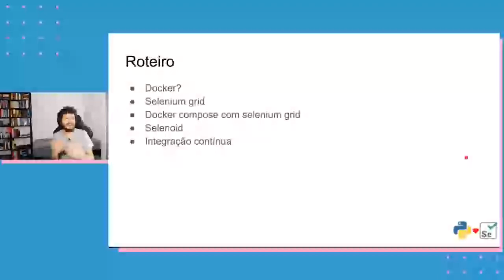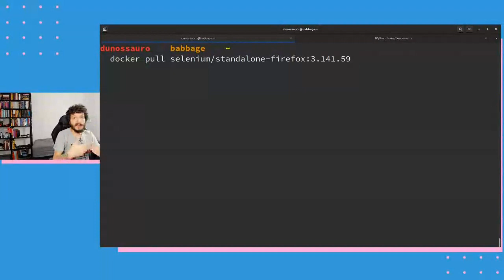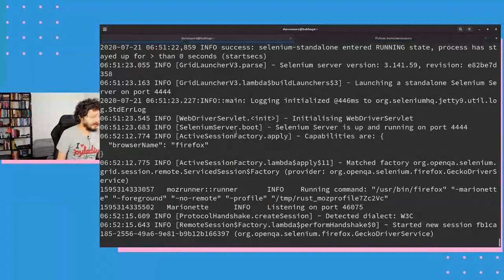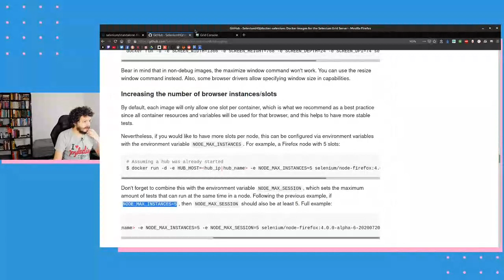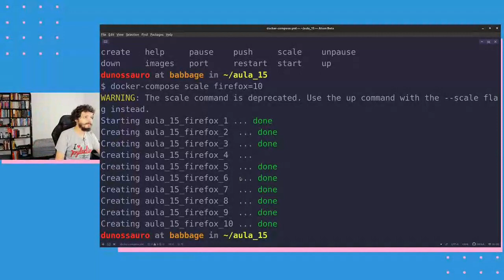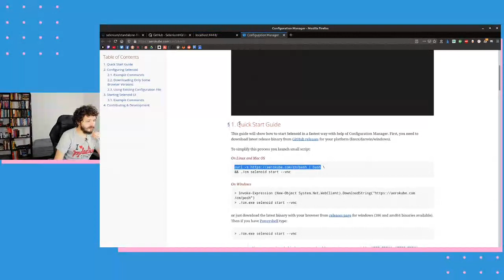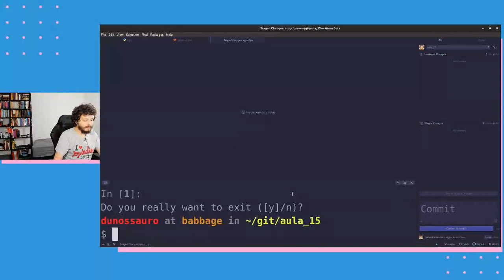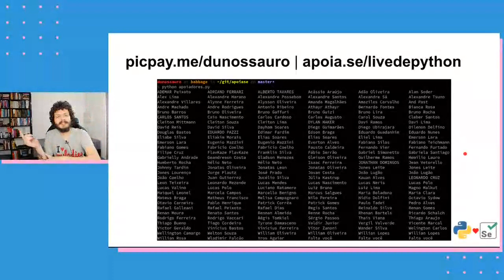Selenium com Python #15 - Selenium Docker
Na aula passada vimos como rodar o selenium grid, hoje vamos aprender como usar o selenium grid em conjunto com o docker. Vai ser maravilhoso